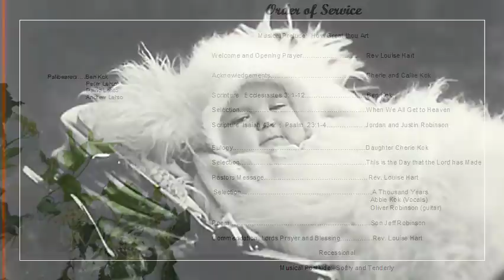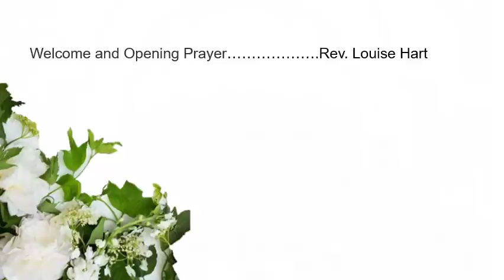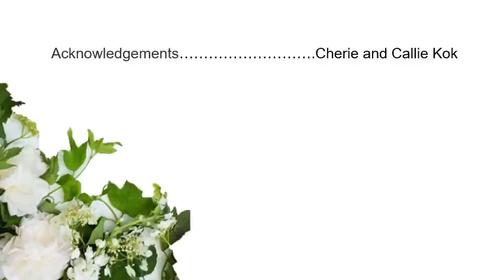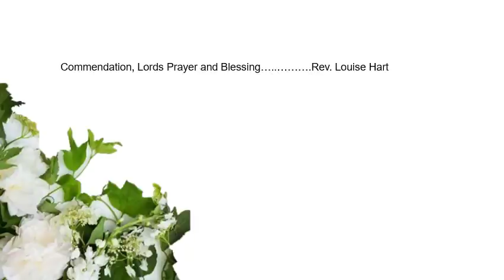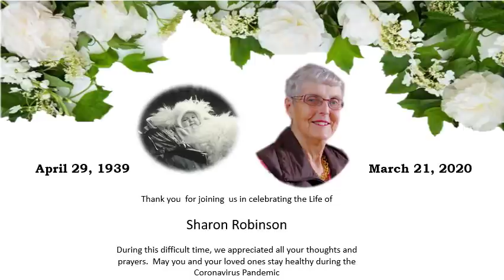The Life Of Sharon Robinson 1939 2020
During the Coronavirus Panedemic , we decided to have my mom's funeral on-line.  This gives the opportunity for family and friends to share in her Celebration of Life.  Thank you for joining